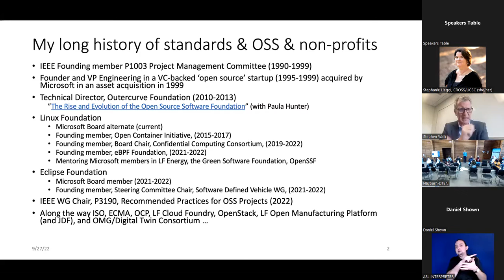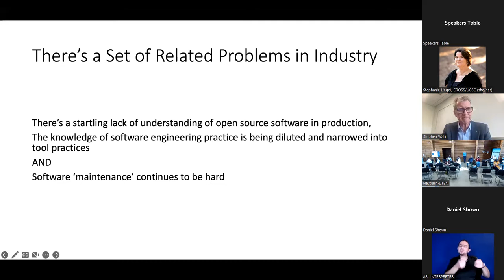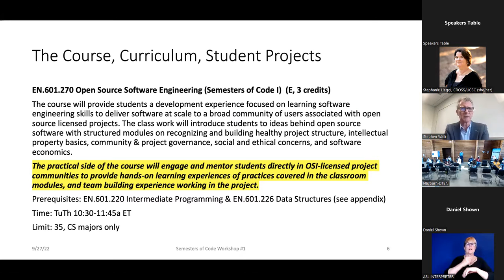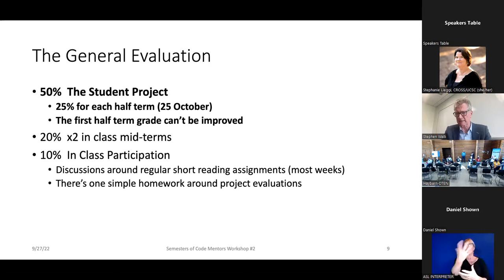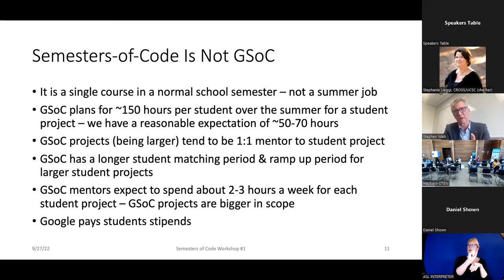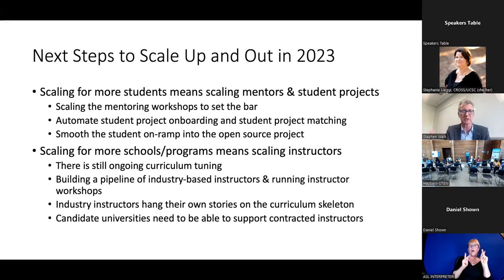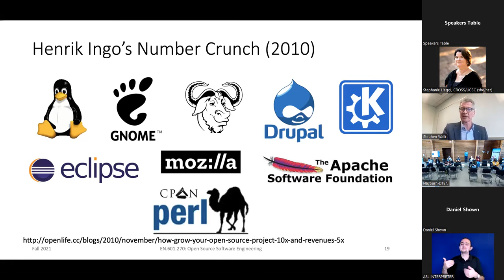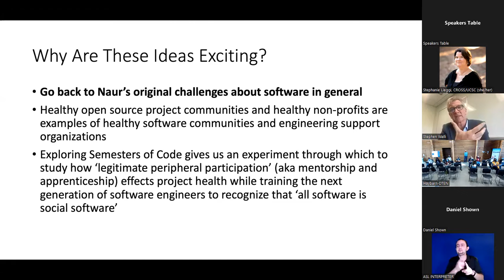Keynote: The Evolving Experiment That Is Semesters of Code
Stephen Walli, Principal Program Manager, Azure Office of the CTO at Microsoft /  Adjunct Faculty, Johns Hopkins University

Talk Description:  Semesters of Code is an undergraduate CS course being taught at Johns Hopkins for the second year. It uses student term projects in active open source projects with industry mentors to provide learning experiences for students. Software engineering theory focuses on developing and delivering software at scale. Open source projects provide perfect labs for software engineering experience for students. Students also learn how to evaluate open source projects to determine whether they are fit for use in their own work. The course is being taught concurrently this semester in both Baltimore and Galway, Ireland.

About the Speaker: I'm a principal program manager at Microsoft in the Azure Office of the CTO, and adjunct faculty at Johns Hopkins. I've worked at Docker, been a Distinguished Technologist at Hewlett-Packard, technical director at the Outercurve Foundation, founded a start-up, and been a writer and consultant. I've been around open source software for 30+ years. I'm presently the governing board chair for the Confidential Computing Consortium, Microsoft board member to the Eclipse Foundation, and a working group chair for an IEEE standard.